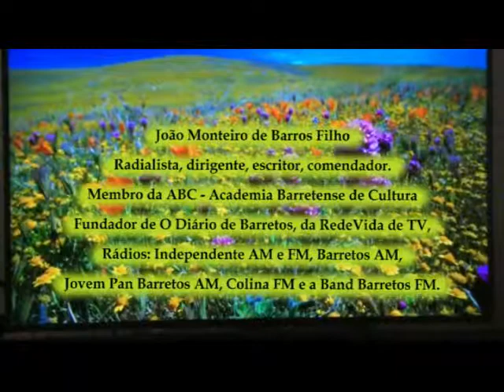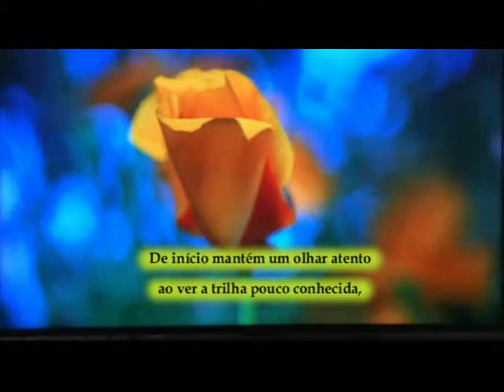João Monteiro de Barros Filho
Soneto de José Roberto Canôas em homenagem à
João Monteiro de Barros Filho - Fundador da Rede Vida de TV.
É o próprio José Roberto Canôas que interpreta o texto.
Gravação, mixagem e edição: Luiz Antonio Batista da Rocha